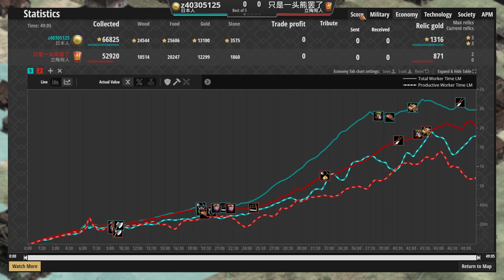最速二刀流步兵日本武士，立陶宛最硬戰矛遠防10硬扛弩兵！ 日本vs立陶宛 2300＋【世紀帝國2決定版&Aoe2】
▲出日本武士真的是浪漫